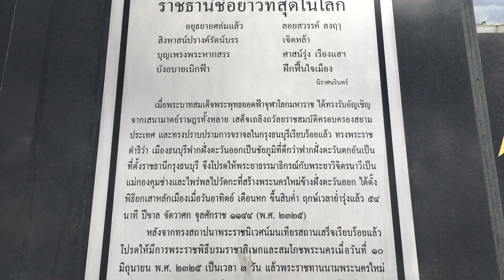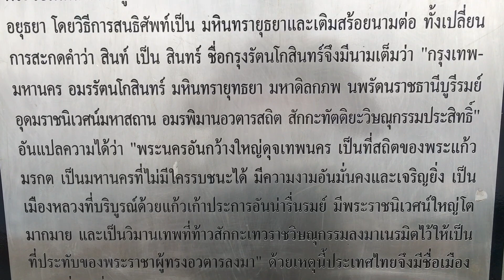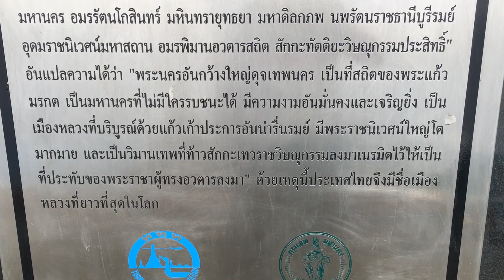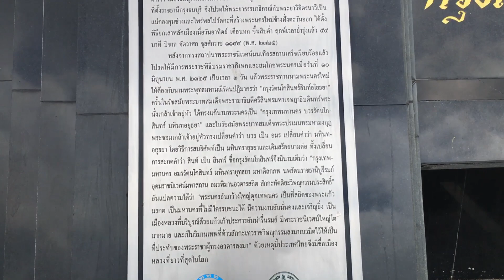ชื่อและประวัติกรุงเทพอยู่ตรงนี้เอง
ศาลาว่าการกรุงเทพ